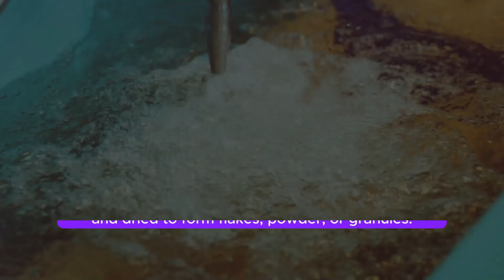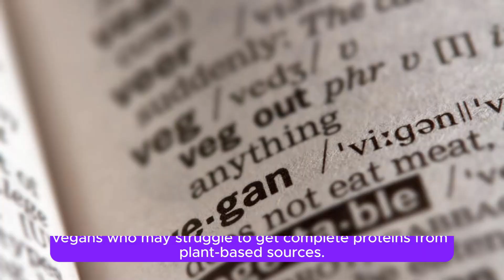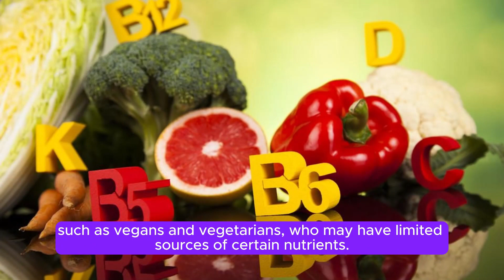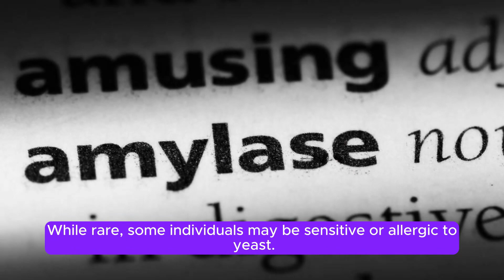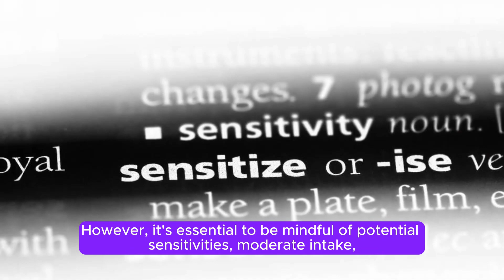Unveiling the Marvels of Nutritional Yeast